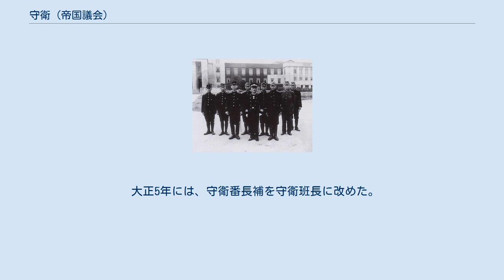守衛 (帝国議会)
終戦後の帝国議会守衛。
 守衛（しゅえい）は、日本の貴族院・衆議院に置かれていた院中の取締り又は警務を担当していた職員（本稿では、「守衛長・守衛番長・守衛副長」についても記述する。）。
日本国憲法施行後は、衛視と改称された。
 守衛等は、守衛長（しゅえいちょう）、守衛番長（しゅえいばんちょう）又は守衛副長（しゅえいふくちょう）、守衛に区分されていた。
また、守衛の中から守衛番長補（しゅえいばんちょうほ）又は守衛班長（しゅえいはんちょう）が選ばれていた。
 明治24年勅令第206号・第207号により、貴族院事務局官制及び衆議院事務局官制が改正され、貴族院事務局及び衆議院事務局に、守衛長各1人、守衛番長各3人が置かれた。
当初はいずれも判任とされた。
守衛は判任官待遇とされた。
 守衛長は、守衛番長以下を部署し、院中の取締りに任ずるものとされた。
守衛番長は、守衛長を助け、守衛を指揮し、守衛長に事故があるときはその職務を代理するものとされた。
 大正5年の改正では、守衛長を奏任として、また、その職務も、上官の指揮監督を承けて、守衛副長以下を部署し、警務を掌るものとされた。
また、守衛番長が守衛副長に改められた。
 大正9年には、守衛副長の定員を、各院、それぞれ専任2人とされた。
その後、衆議院守衛副長は昭和6年に専任4人に、昭和11年に専任6人に増員された。
 昭和12年には、各院の、守衛長の定員は専任2人と、守衛副長の定員は貴族院が専任5人、衆議院が専任7人とされ、職務も、守衛長は、上官の指揮監督を承けて、警務を掌り、守衛副長及び守衛を指揮監督するものとされた、守衛副長は、上官の指揮監督を承けて、警務に従い、守衛を指揮監督するものとされた。
 守衛の定員は、頻繁に変更された。
大正3年4月1日以降は、議会開期中に限り、増員することも認められるようになった。
 守衛の定員は各院35人であったが、明治43年に32人とされた。
もっとも、大正3年4月1日からは、議会開期中に限り、各院13人を増置することが認められた。
大正9年に、守衛の定員は、貴族院32人、衆議院38人とされ、議会開期中に限り、貴族院13人、衆議院15人を増置することが認められた。
また、守衛副長の定員も、2人ずつとされた。
大正10年には、議会開期中に限り、貴族院23人、衆議院25人を増置することが認められた。
大正12年に、守衛の定員は、貴族院31人、衆議院35人とされ、議会開期中に限り、貴族院22人、衆議院20人を増置することが認められた。
大正13年に、守衛の定員は、議会開期中に限り、貴族院52人、衆議院50人を増置することが認められた。
同年の改正により、守衛の定員は、貴族院36人、衆議院40人とされ、議会開期中に限り、貴族院37人、衆議院35人を増置することが認められた。
大正14年の改正により、守衛の定員は、貴族院専任40人、衆議院専任40人（衆議院は人数に変更はない。）とされ、議会開期中に限り、貴族院専任40人、衆議院専任60人を増置することが認められた。
昭和6年には、守衛の定員は、貴族院専任40人、衆議院専任45人とされ、議会開期中に限り、貴族院専任45人、衆議院専任65人を増置することが認められた。
昭和7年12月1日からは、守衛の定員は、貴族院専任48人、衆議院専任55人とされ、議会開期中に限り、貴族院専任53人、衆議院専任75人を増置することが認められた。
昭和11年の改正により、守衛の定員は、貴族院専任68人、衆議院専任79人とされ、議会開期中に限り、貴族院専任83人、衆議院専任115人を増置することが認められた。
昭和12年には、守衛の定員は、貴族院専任73人、衆議院専任97人とされ、議会開期中に限り、貴族院専任135人、衆議院専任143人を増置することが認められた。
昭和15年には、貴族院に、臨時守衛専任30人を置くことが認められた。
 守衛の懲罰は、巡査懲罰例によるものとされた。
また、守衛の月俸は、明治30年は、1級15円で、級毎に1円ずつ減じてゆき、7級9円までであった。
明治40年4月1日からは、月俸12円以上20円以下とされるなど、複数回の改訂が行われた。
 大正5年には、守衛番長補を守衛班長に改めた。